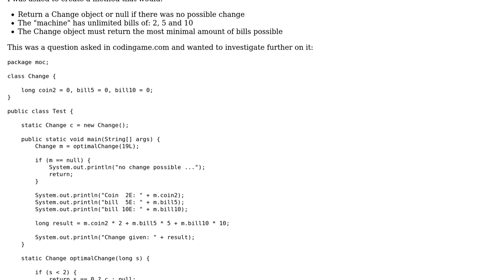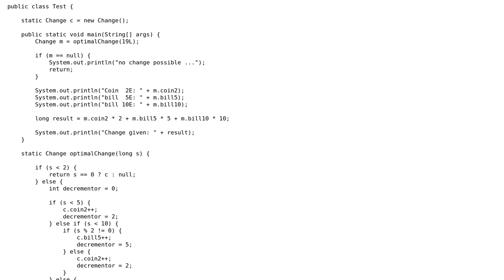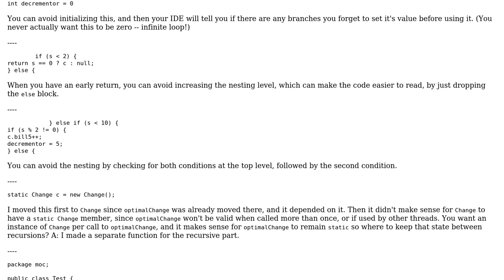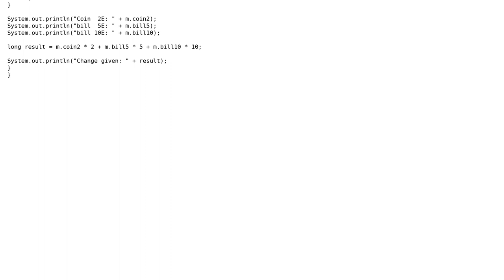Code Review: Money change exam (3 Solutions!!)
Code Review: Money change exam

With thanks & praise to God, and with thanks to the many people who have made this project possible! | Content (except music & images) licensed under CC BY-SA | Music | Images & others | With thanks to user vnp user Qrow Saki user Jeremy Hunt user Jamal user esteban rincon and the Stack Exchange Network Trademarks are property of their respective owners. You are responsible for your own actions.